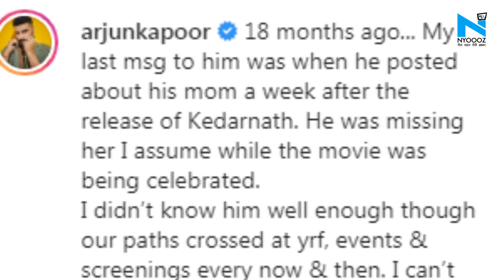Sushant Singh की मौत पर Arjun Kapoor ने लिखा पोस्ट, बोले- उसके अंदर बाकी था मां के जाने का खालीपन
बॉलीवुड के एक्टर सुशांत सिंह राजपूत की मौत से जहां एक ओर सभी लोग दुखी हैं वहीं सुसाइड जैसे कदम को उठाने के पीछे कई सवाल उठ रहे हैं. जिनका जवाब पुलिस तलाश रही है ... 34 साल की उम्र में इस दुनिया को अलविदा कह गए सुशांत की मौत से बॉलीवुड में शोक की लहर है.